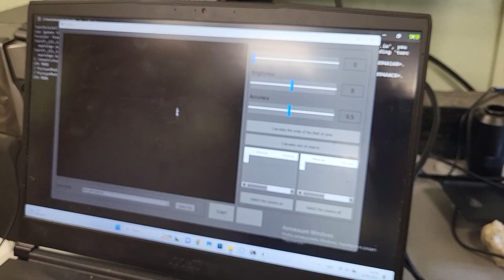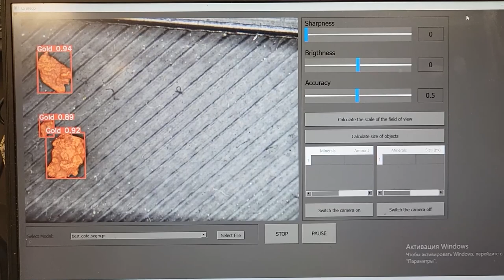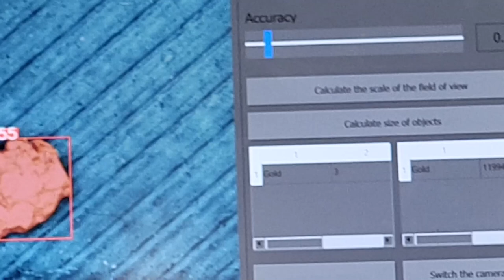How do neural networks help identify valuable minerals? Honest review of our new app - MinEye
In this video we will introduce you to our new application that uses neural networks to diagnose minerals. We'll show you how the app works, what unique features it offers, and how it can help you find valuable minerals. We will also test the application in real conditions and share the results. If you are passionate about geology or just love new technologies, then this video is definitely for you! Do not miss!